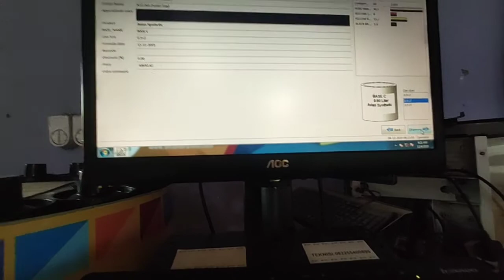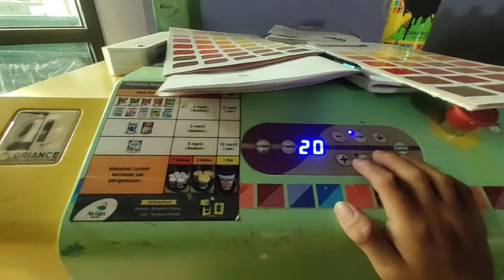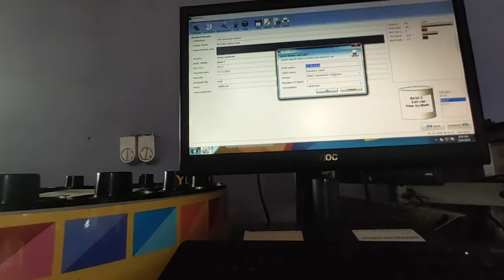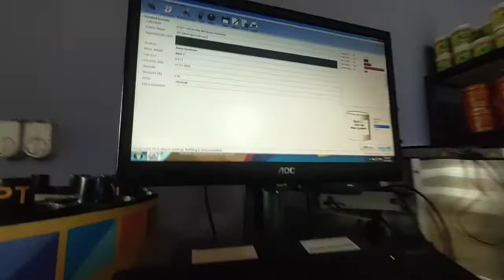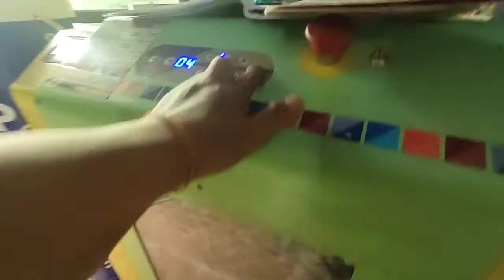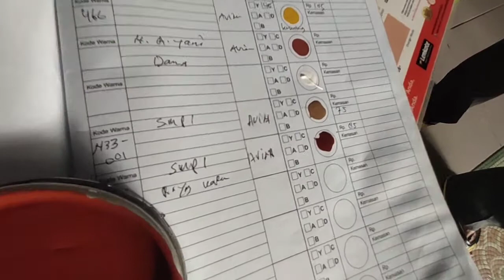WARNA COKLAT TUA DAN MUDA UNTUK CET AVIAN.BISA BUAT BESI DAN KAYU..!!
Di buat oleh memet waluh tv